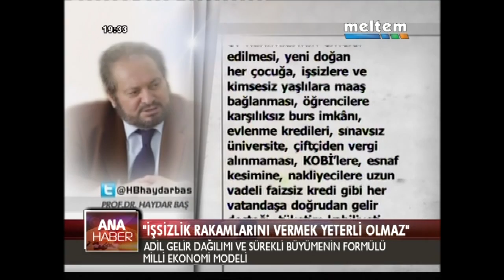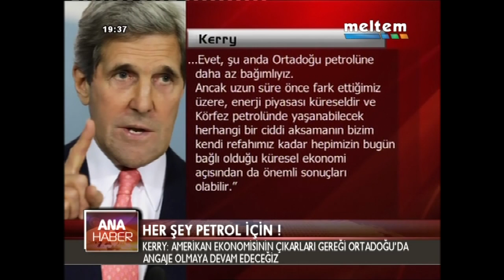MELTEM ANA HABER 19 11 2014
HABERLER

1."İŞSİZLİK RAKAMLARINI VERMEK YETERLİ OLMAZ"
2.HER ŞEY PETROL İÇİN!
3.PUTİN'DEN DİKKAT ÇEKİCİ AÇIKLAMALAR
4.BEDELLİ ASKERLİK
5.CHP'Lİ KOÇ GÜNDEMİ DEĞERLENDİRDİ
6.ANTALYA'DA EHL-İ BEYT PANELİ
7.8 İŞÇİYE VEDA !
8.BOMBA GİBİ PATLADI !
9.KARA KIŞ GELİYOR !
10.YİNE SOBA YİNE ÖLÜM !
11.VAN GÖLÜ'NDE KORKUTAN ÇEKİLME